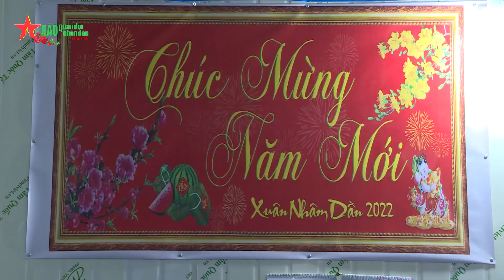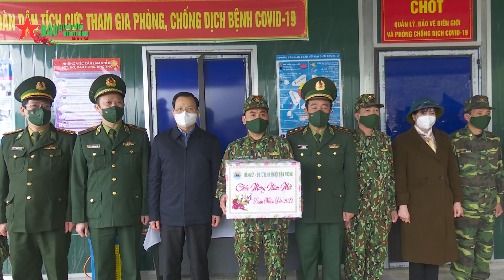Vững vàng trên chốt biên cương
Dịp Tết Nguyên đán, các chốt quản lý bảo vệ biên giới và phòng, chống dịch Covid-19. Với người lính biên phòng, đồn là nhà, biên giới là quê hương. Tết với người lính biên phòng hầu hết là những ngày dài, đêm trắng bảo vệ biên giới.